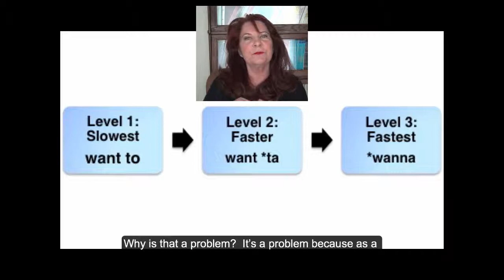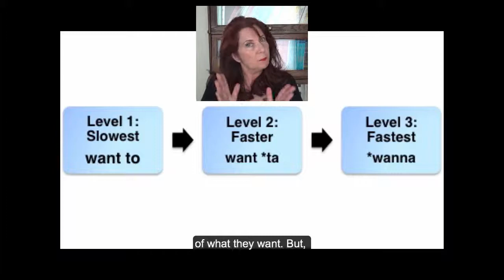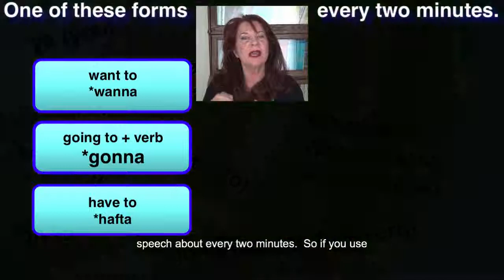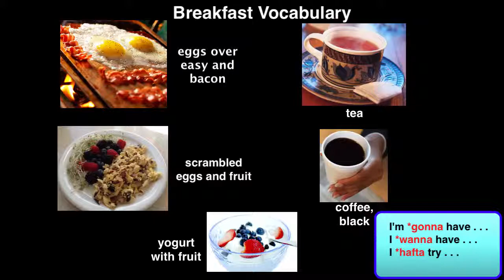Natural speaking - Lesson 05 - The Big Secret